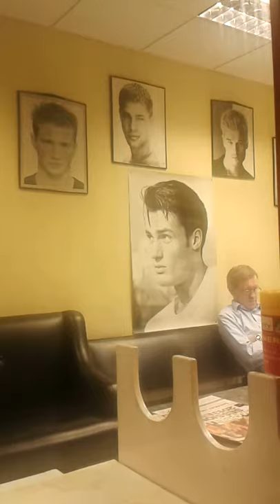SLEEPING BEAUTY IN BARBER SHOP